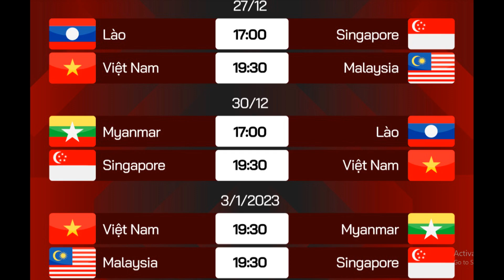Dự đoán tỷ số, Soi kèo Thái Lan vs Philippines 19h30 ngày 26/12, Bảng A - AFF Cup 2022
Dự đoán tỷ số, Soi kèo Thái Lan vs Philippines 19h30 ngày 26/12, Bảng A - AFF Cup 2022. Dự đoán kết quả bóng đá AFF Cup 2022 trận Thái Lan vs Philippines